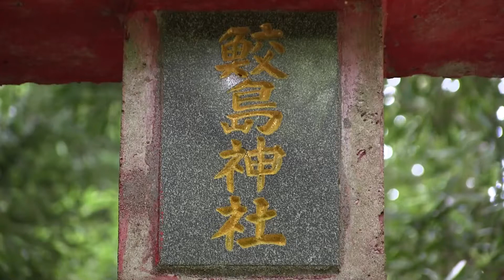種子島のふるさと情報：タブノキの巨木が素晴らしい鮫島神社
種子島の西之表市榕城小牧野にある鮫島家の氏神である鮫島神社を撮影したものです。撮影・制作=ふるさと種子島